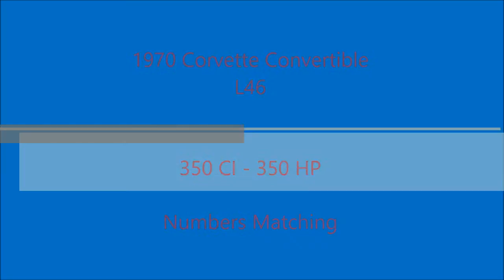1970 Corvette Movie 1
L46 Corvette Convertible in rare Mulsanne Blue
Numbers Matching 350CI - 350HP, 4 speed